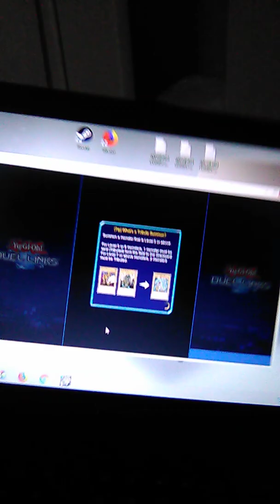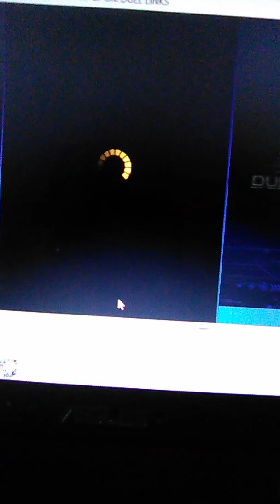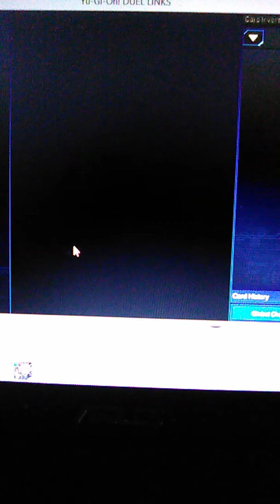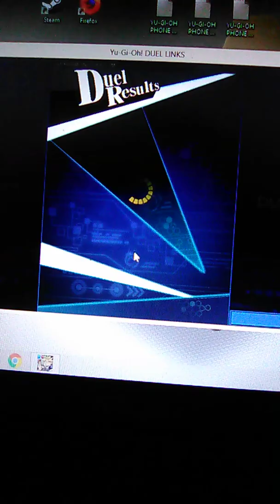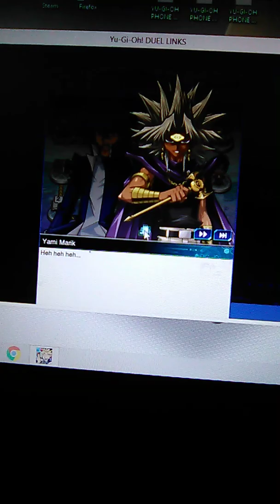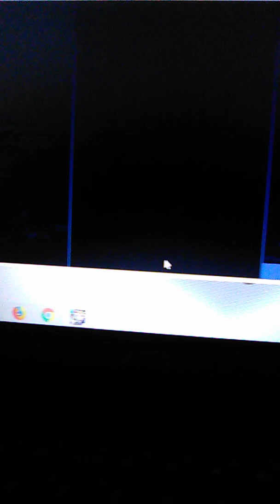Yu-Gi-Oh duel links